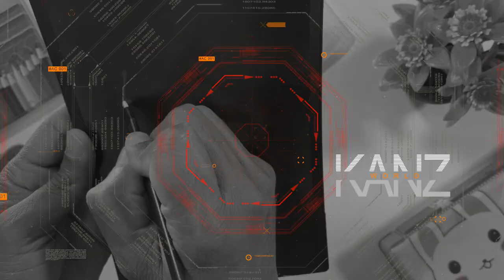Eartec Ultra Lite HD Wireless Headsets | Malayalam Review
The UL4S UltraLITE 5-Person Headset System from Eartec includes one UltraLITE Single Master headset, three UltraLITE Single Remote headset, four batteries, an eight-port charger, and a medium soft-side case. It is designed to accommodate five-person crews who need to communicate wirelessly while simultaneously working with their hands.

|| ANTI-PIRACY WARNING ||
This content is Copyrighted to Kanz World. Legal action will be taken against those who violate the copyright of the same.